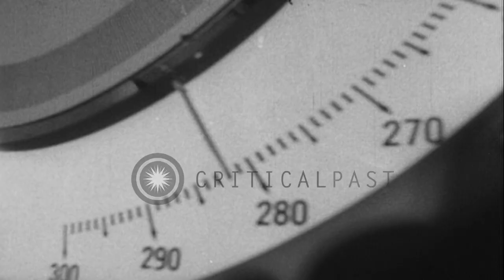Girls audition for an upcoming show about famous 'Beef Trust' girls of a dancing ...HD Stock Footage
Girls audition for an upcoming show about famous 'Beef Trust' girls of a dancing group

Girls weigh themselves on a weighing balance. Girls weighing over 200 pounds audition for an upcoming show about famous 'Beef Trust' girls of dancing group of Vaudeville company. The girls go through active dancing routines. Location: New York City. Date: March 17, 1967.

57,000+ broadcast-quality historic clips for immediate download.